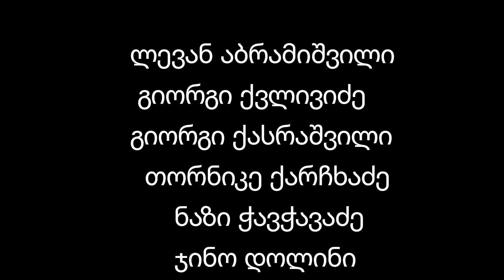თავის დრო Special Edition - ჩვენი სტუმრები 2023 წელს აჯამებენ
თავის დროს სპეციალური ეპიზოდი, სადაც ჩვენს სტუმრებთან, ბლიც ინტერვიუებით,  2023 წელი შევაფასეთ. გილოცავთ ახალ წელს, ჯანმრთელობას, ბევრ საინტერესო თავგადასავალსა და ბედნიერებას გისურვებთ. მადლობა რომ ჩვენთან ერთად ხართ

დონაცია:
მიმღები - თავის დრო
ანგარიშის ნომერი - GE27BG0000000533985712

00:00 - რომელი წიგნი მოგეწონათ ყველაზე მეტად 2023 წელს
06:50 - რომელი ფილმი მოგეწონათ ყველაზე მეტად 2023 წელს
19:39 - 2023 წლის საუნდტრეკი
15:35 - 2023 წლის ყველაზე დიდი მოულოდნელობა
20:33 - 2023 წლის მთავარი მოვლენა
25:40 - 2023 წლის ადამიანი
30:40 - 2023 წლის მთავარი გაკვეთილი
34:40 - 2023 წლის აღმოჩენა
40:40 - აპლიკაცია რომელსაც 2023 წელს ყველაზე ხშირად იყენებდით
46:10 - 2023 წლის შეფასება სამი სიტყვით
50:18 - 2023 წლის მოვლენა რომელსაც შეცვლიდით
56:45 - ვის ისურვებდით "თავის დროში" სტუმრად
01:04:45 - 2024 წლის ერთი სურვილი
01:10:15 - ჩვენი მიმართვა

პროექტის პარტნიორი:
Terminal • ტერმინალი

Special thanks :
Giorgi Kasrashvili- პოდკასტის ქუდი და მონტაჟი
Levan Abramishvili- გადაცემის მხატვარი
Gio Kvlividze - ლოგოს ავტორი
Tornike Karchkha და Nasi Chavchavadze - მუსიკა